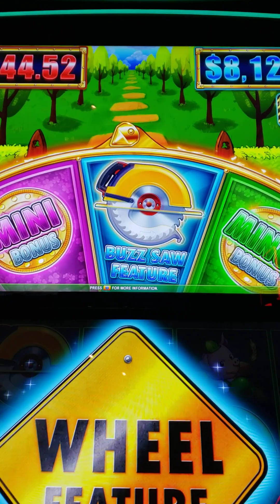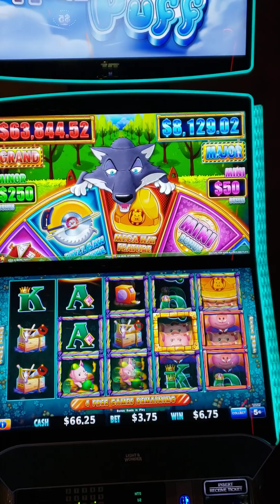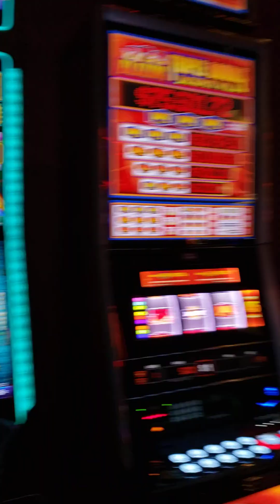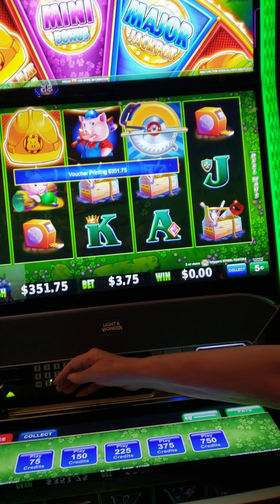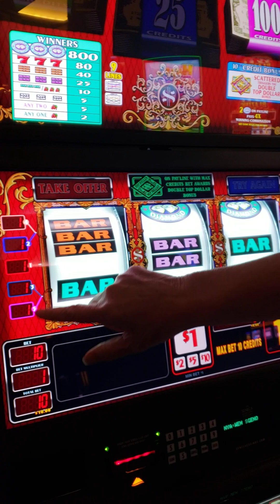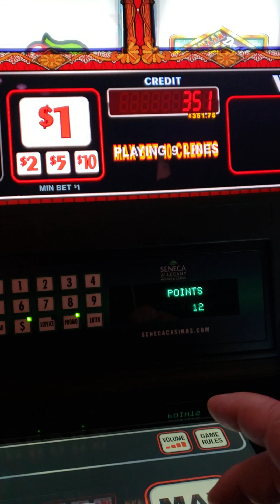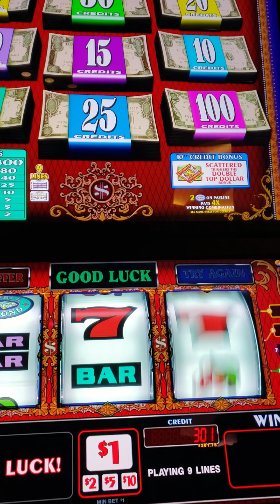5/18/23 Seneca Allegheny casino 🎰